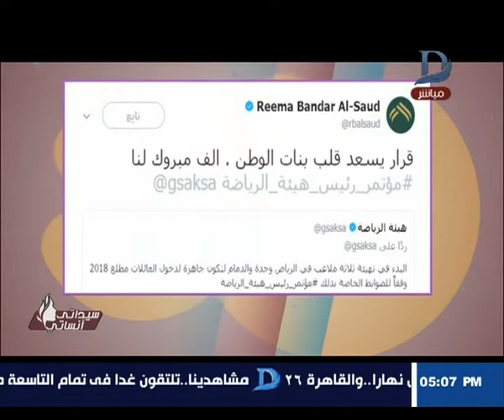سيداتي انساتي - قرار يسمح للمرأه بالمملكة العربية السعودية بدخول "الملاعب" لاول مرة بضوابط خاصة